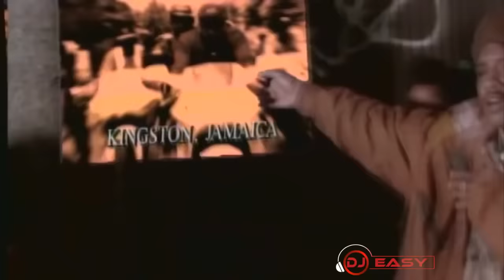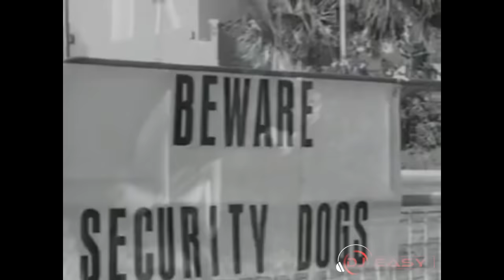90s dancehall VIDEO MIX PART 2(Buju ,Shabba Ranks, Patra,Shaggy,SuperCat,Vegas,Degree,Cobra, ++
Part two of the 90s dancehall video mix

SKYPE : djeasy77

TRACKLIST

Super cat – Ghetto Red Hott
Patra – Queen of the park
Buju banton – champion
Patra – Romantic Call
Diana king – Shy Guy
Buju banton – Make my day
Shabba Ranks – Trailor load of girls
Patra – you gonna think
Red fox – Born again black man
T.O.K – Shake yu bam bam
Monster twins – Gal
General degree – My girls
Lady G – Breeze off
Shaggy & Rayvon – In the Summertime
Mr.Vegas – Girls time
Lexus – Full hundred
Elephant man & wayne marshall – Hot girls
Sean paul – Shake it
Hawkeye – La,La,La
Hawkeye – Beg fi him
Born Jamerican – Warning
Shaggy – Boombastic
Mad cobra – Flex
Shaggy & rayvon – Nice and Lovely
Jc Lodge – Telephone love
Lady G – Nuff Respect
Shabba Ranks – Respect
Snow & Nadine Sutherland – Anything for you
Shaggy – Carolina
Apachie indian – Boom shack A Lack
Shabba Ranks & Diana King – Twice my age